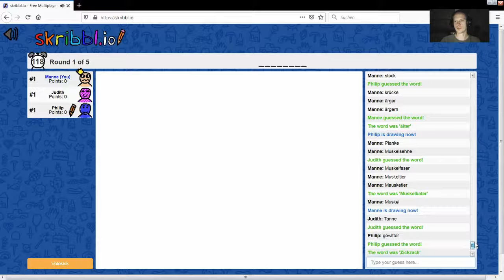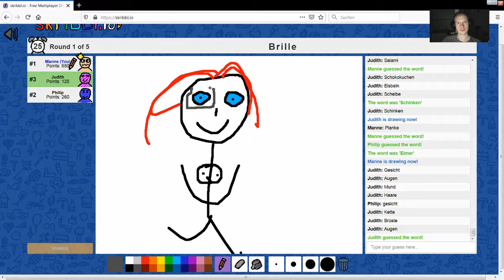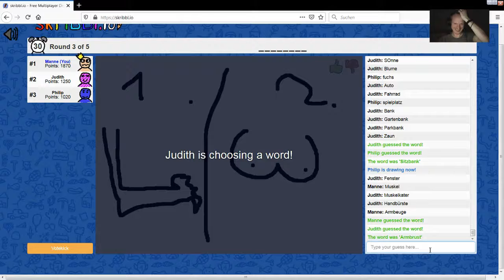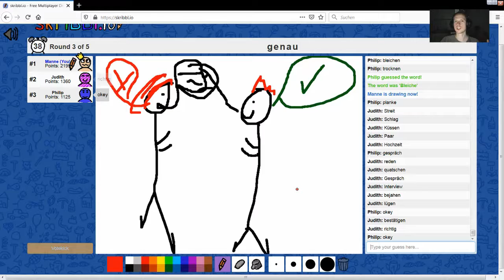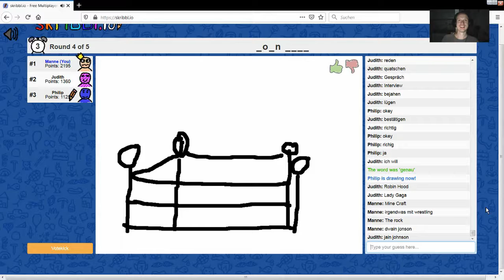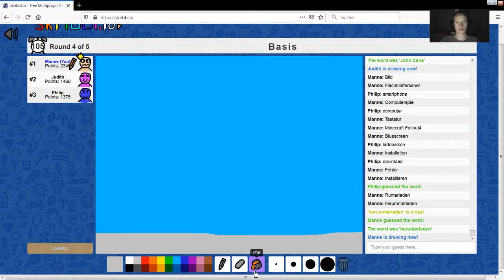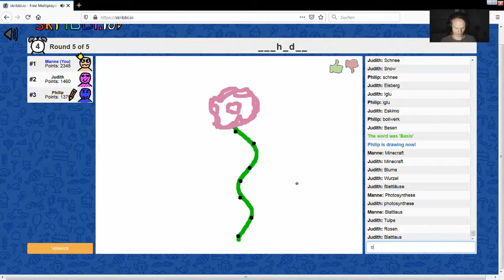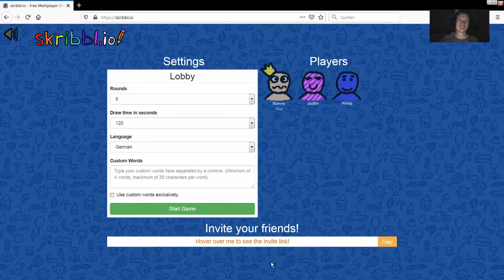Skribbl io #088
Spiel:
Skribbl.io (PC) (Browsergame)

Aufnahmeprogramm:
OBS Studio

Mikrofon:
TONOR BM-700

Videoschnittprogramm:
DaVinci Resolve